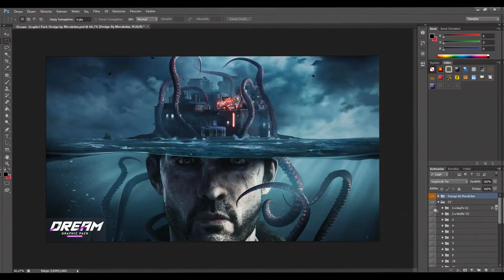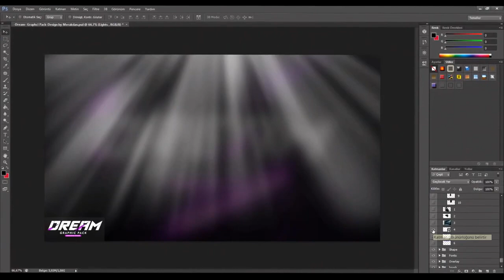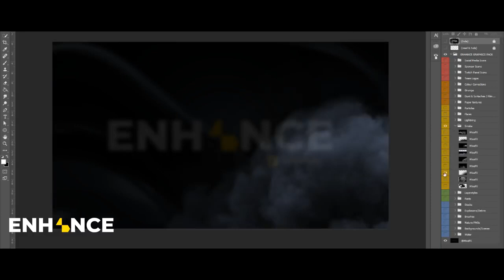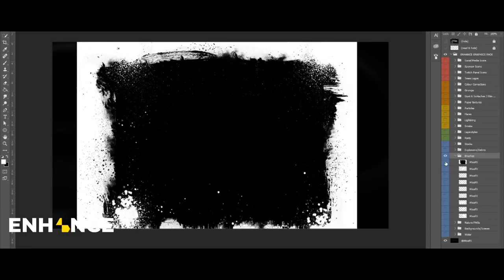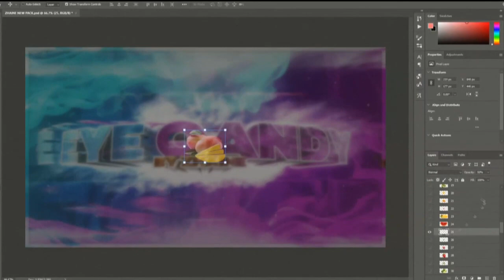TOP 5 MEJORES GFX PACK GRATIS PARA PHOTOSHOP - TOP 5 FREE GFX PACK FOR DESIGNERS 2021 - ANDROID & PC